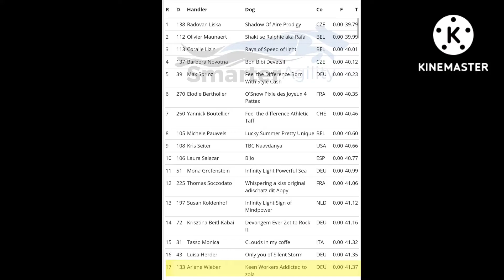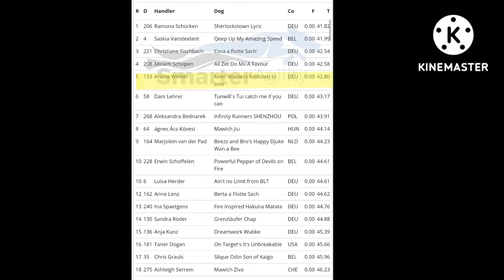Border Collie Classic 2022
Ariane Wieber & Keen Workers Addicted to Zola